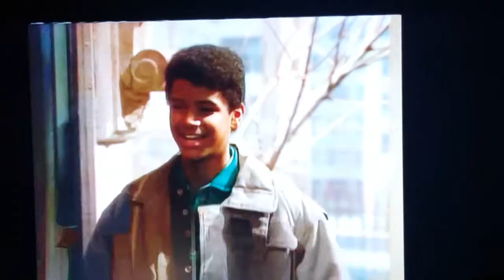The Cosby Show: Denise Gets an Opinion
S3 E16| Denise anxiously awaits the arrival of her blind date; Vanessa's ex-boyfriend wants to win her back.